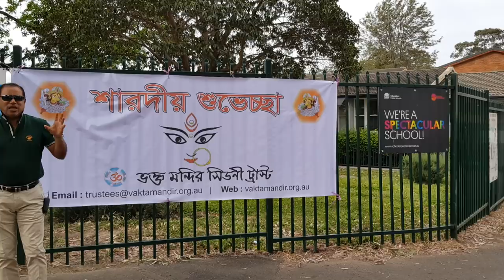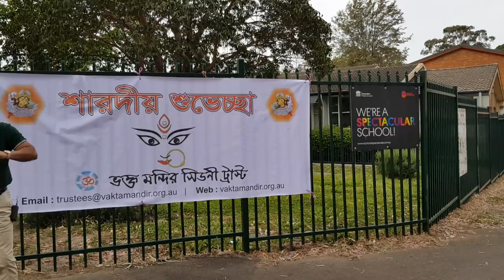শুভ বিজয়া, ২০১৭, সিডনী